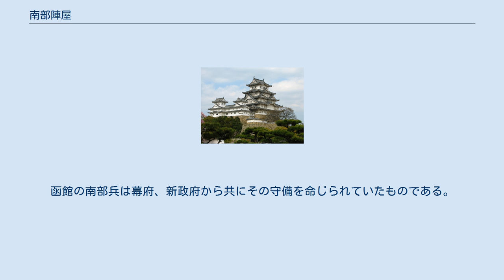南部陣屋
南部陣屋（なんぶじんや）は北海道函館市元町に所在した南部藩の陣屋跡。
函館山山麓の南部坂の名前は、南部陣屋が坂上の函館山ロープウェイ「山麓駅」専用駐車場の辺りに置かれた事に由来している。
 当初、寛政11年（1799年）の東蝦夷地公議御料（幕府直轄領）時代に箱舘の警護を命じられた南部（盛岡）藩が、箱館谷地頭の北方に設置した元陣屋で、文政4年（1821年）に松前藩の蝦夷地復領によって廃止され、安政2年（1854年）箱館開港に伴ない蝦夷地が再び公議御料となり箱館奉行が設置されると、函館山岬と恵山岬から幌別（現 登別市）までの沿岸警備を命じられたさいに、元の陣屋の交付を受けたが、使用に耐えなかったため工事にあたり、東西120メートル・南北180メートルの敷地が三段に分かれ周囲に空堀と土塁がめぐらさせ、210人ほどの兵員が配置されていた。
 慶応4年（1868年）、政情不安から南部藩は蝦夷地警護兵を撤退させることとなり、8月31日夜半、陣屋に火を放って帰国し、南部陣屋は廃絶した。
 同年、南部藩は秋田戦争に参戦したものの、久保田藩から扇田村で奇襲を受けて一時撤退していた（十二所の戦い）。
このため、南部藩は三戸や野辺地、雫石、函館から兵を集めた。
函館の南部兵は幕府、新政府から共にその守備を命じられていたものである。
装備は最新鋭であったが、南部藩は無断で兵を引き抜いたため、後々このことが秋田戦争における罪状の一つとして新政府に断罪される。